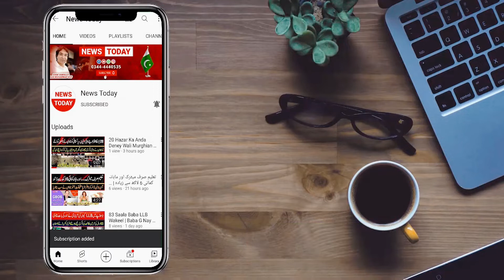114 Year Old Pakistani Want to Marry | Interesting Story Interview of a Rich Baba Jee | NewsTodayHD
114 Year Old Pakistani Want to Marry | Interesting Story Interview of a Rich Baba Jee | NewsTodayHD .

Anchor / Host : Bashir Malik
Cameraman: Omair Malik
Production: Team News Today

‎‏News Today HD ہم بنیں گے آپ کی آواز ۔۔ اگر آپ کے آس پاس کوئی مجبور ، بے بس ، بے سہارا ، زمانے کے دُکھوں سے گھرا ہوا انسان ہے یا کوئی موٹیویشنل سٹوری ہے ، کسی نے کوئی کارنامہ انجام دیا یا کوئی کرائم سٹوری ہے تو ہم سے رابطہ کریں۔
‎ہمارا واٹس ایپ نمبر 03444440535 ہے
‎ہمیں واٹس کریں ۔ ہر ظُلم کے خلاف ہم بنیں گے آپ کی آواز ۔

‎‏Thanks!